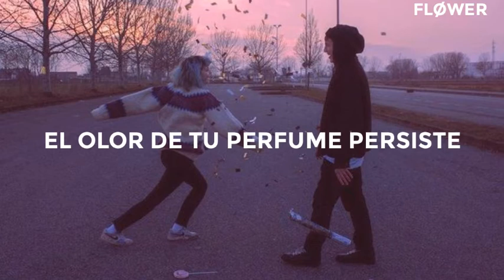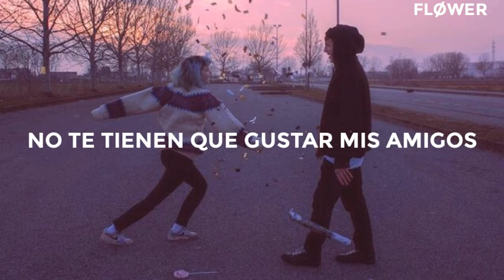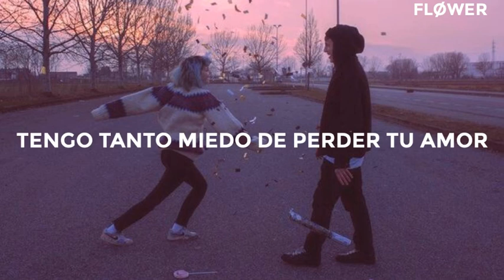Picture This Unconditional sub español